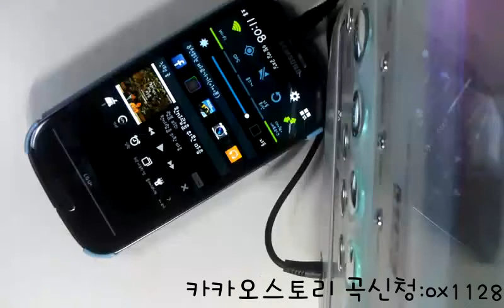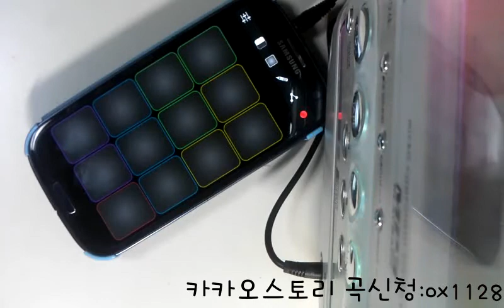my drum pad 럼블피쉬-한사람을 위한 마음.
럼블피쉬-한사람을 위한 마음.